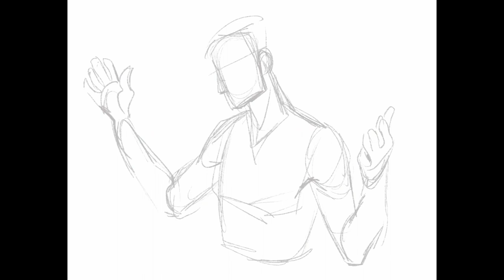Caleb Widogast 🔥 Critical Role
All you have is your fire 🔥

Check out the finished drawing on instagram and twitter!